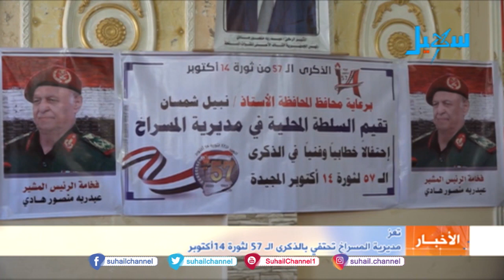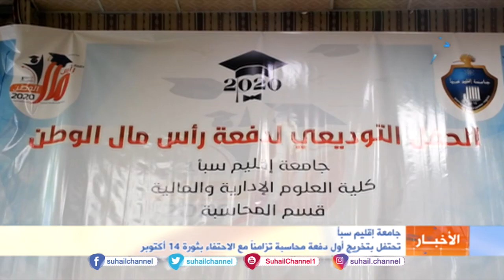نشرة الأخبار( التاسعة مساءً) 15-10-2020